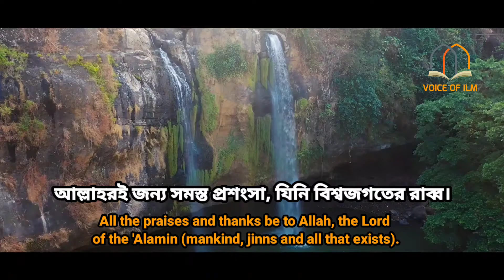Surah Al Fatiha | Salim Bahanan | Surah Al Fatiha Heart Touching Recitation By Salim Bahanan | 2021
Salim Bahanan Is Famous Quran Reciter From Indonesia .Surah Al Fatiha beautiful Recitation By Salim Bahanan with English Translation. Surah Fatiha heart Touching Recitation that makes peace on your Mind

Summary
Al-Fatiha is narrated in the Hadith to have been divided into two halves between Allah and His servant (the person reciting), the first three verses being His half and last three being the servant's.[3] There is disagreement as to whether the Basmala is the first verse of the surah, or even a verse in the first place.[4] The chapter begins by praising Allah with the phrase Alhamdulillah, and stating that it is Allah who has full authority over all creations (verse 1/2),[5] that He is Ar-Rahman Ar-Rahim or the Most Gracious and Most Merciful (verse 2/3),[6] and that He is and will be the true owner of everything and everyone on the Day of Judgement (verse 3/4).

The last three verses, which comprise the servant's half, begin with the servant stating that they worship and seek only Allah's help (verse 4/5), asking Him to guide them to the Sirat al-Mustaqim (the Straight Path) of those who God has been bountiful to, and not of those who have earned His anger (verse 5-6/6-7).

Benefits and virtues
Muslims attribute special significance to some surahs for their virtues and benefits (fada'il, Arabic: فضائل‎) described in the hadith. Acceptance of the different hadith varies between Sunni and Shia Muslims and there is a variety of terms to classify the different levels of confirmed authenticity of a hadith. However, both Sunnis and Shia believe Al-Fatiha to be one of the greatest surahs in the Quran, and a cure for several diseases and poisons.